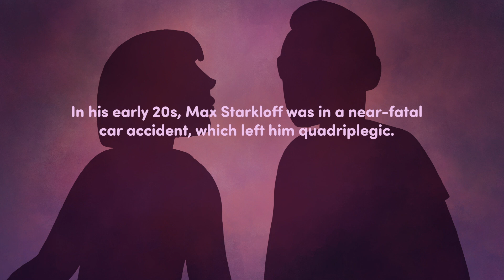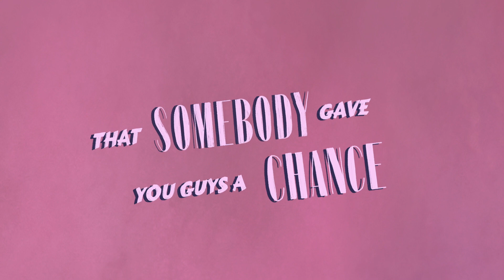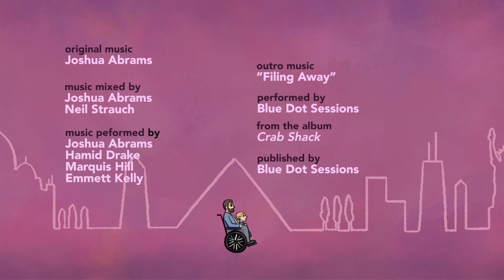At First Glance | What Matters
Max Starkloff was a giant of a man, especially in the eyes of his family. When he was in his early 20s, a near-fatal car accident left him quadriplegic and living in a nursing home. It was there that he met his future wife, Colleen Kelly Starkloff.

Over the years, Max became an activist, a loving husband, and a wonderful father to three children. After his passing, Colleen came to StoryCorps with their daughter, Meaghan Starkloff Breitenstein. The two discuss how Colleen and Max first met, and the warmth and love he brought into their lives.

Directed by
Richard O’Connor

Executive Producers
Dave Isay
Rachel Hartman

Producer
Savannah Winchester

Jasmyn Morris

Liyna Anwar

Vanessa González-Block

Jarrett Floyd

Character Design
Taisiya Zaretskaya

Background Design
Laura Yee

Animators
Natalie Greene
Taisiya Zaretskaya
Laura Yee

Original Music
Joshua Abrams

Joshua Abrams
Hamid Drake
Marquis Hill
Emmett Kelly
Adam Thornburg

Joshua Abrams
Neil Strauch

“Filing Away” by Blue Dot Sessions
From the Album Crab Shack

Special Thanks
Meaghan Starkloff Breitenstein
Colleen Kelly Starkloff

NPR
POV